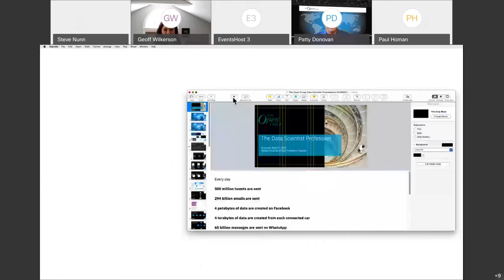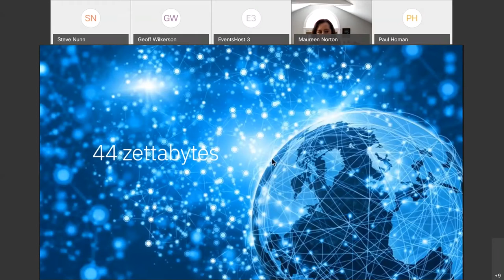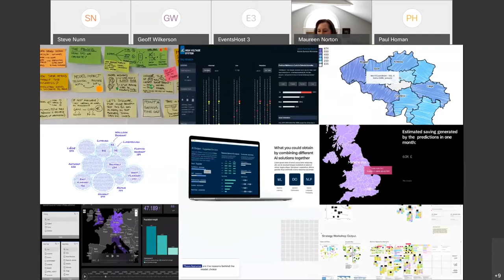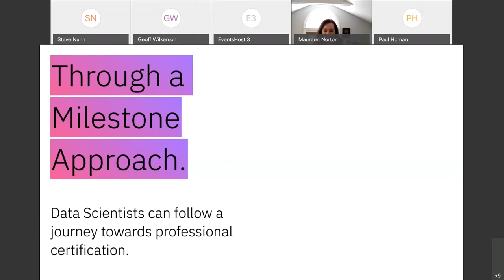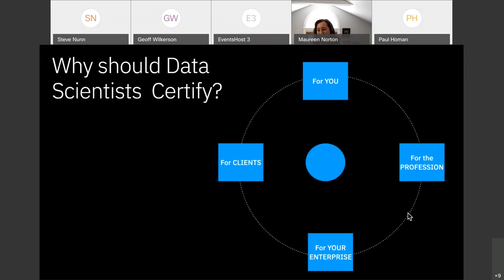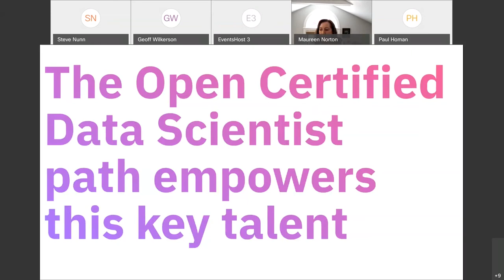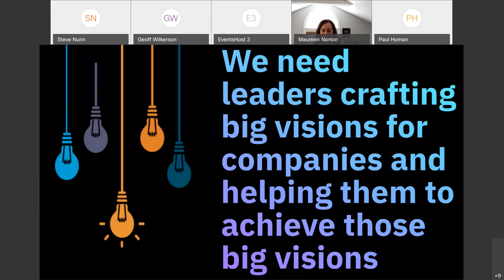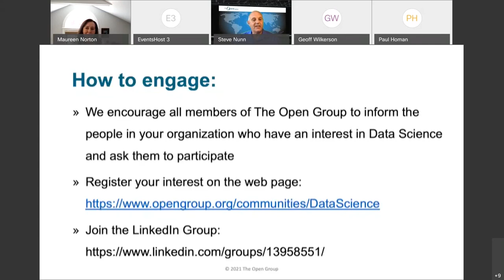Open Certified Data Scientist - Maureen Norton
Maureen Fitzgerald Norton, Chief Analytics Officer & Marketing Intelligence Professional, IBM.  Maureen, MBA, JD is co-author of “Analytics Across the Enterprise – How IBM Realizes Business Value from Big Data & Analytics”. Currently, she is the Global Data Scientist Profession Lead helping to grow the skills and expertise of Data Scientists.

In this session, Maureen will discuss The Open Certified Data Scientist (Open CDS) certification program, the industry’s most comprehensive certification available for Data Scientists and the organizations that employ them.